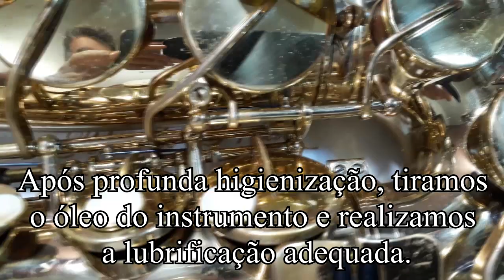Lubrificação inadequada: saxofones, clarinetes etc. Atheliê instrumentos de sopros em Guarulhos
Alerta sobre a lubrificação inadequada, de instrumentos da família das madeiras e saxofones.

Há muitos mitos e invenções sobre este assunto que, na maioria das vezes, quando não é feito de maneira consciente e adequada, pode trazer grandes prejuízos ao músico. A busca por conhecimento deve ser constante e a importância de buscar a se informar com professores de música e profissionais da lutieria é de suma importância.